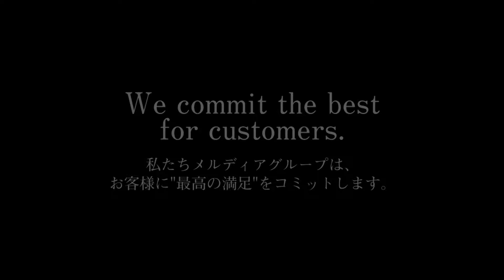【たけだバーベキューと極上サ飯】自宅の庭でワンパクに食らう！ テントサウナで整った後のサ飯最高！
今回は、日本で唯一のBBQ芸人のたけだバーベキューさんとメルディアの平川と菊谷がサウナで整ったあとに極上のサ飯をワンパクに食らいました！

たけだバーベキューさんのお手軽激うまサ飯をぜひご堪能ください。

お庭でサ飯も楽しめる物件情報はこちら